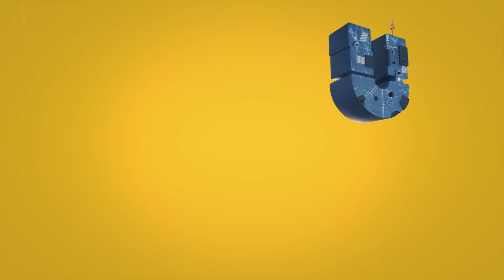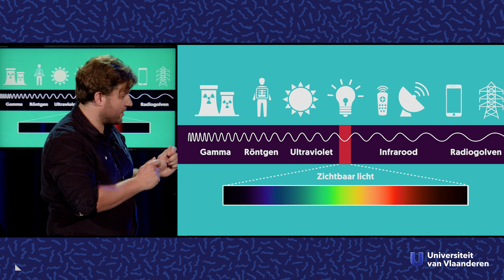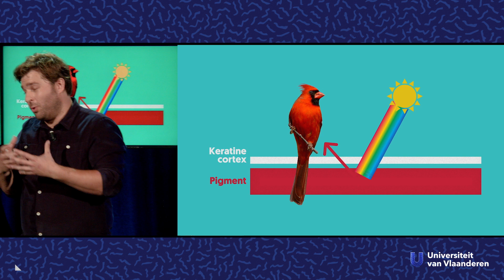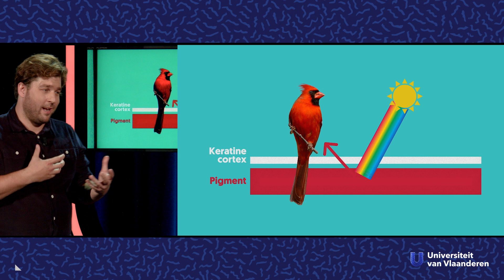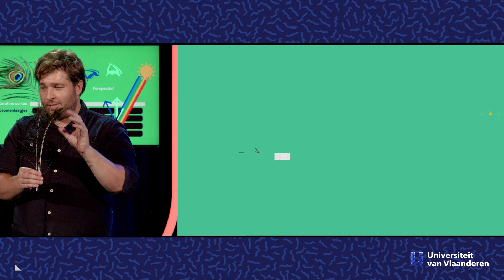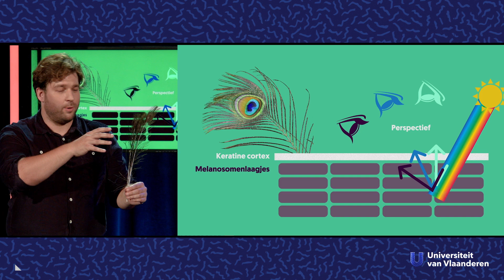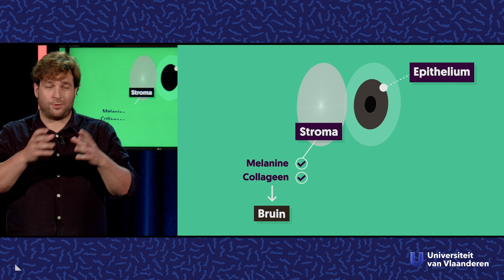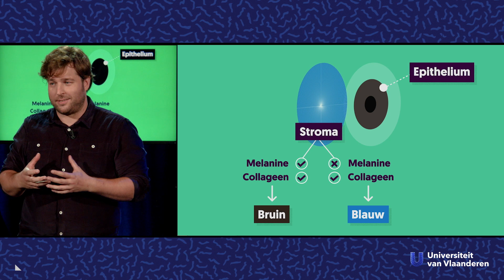Waarom zijn mensen niet blauw?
Over de chemie en de evolutionaire functie van kleur

Tropische vissen, paradijsvogels, een limietloze flora,... allemaal gekleurd in alle tinten van de regenboog. Wij mensen hebben in vergelijking met al die natuur een uiterst verbeeldingsloze huidskleur. Hoe komt dat? Waarvoor dienen al die kleuren? En wat ís kleur eigenlijk? Enter dr. Bram Vanthournout, bioloog aan de UGent!